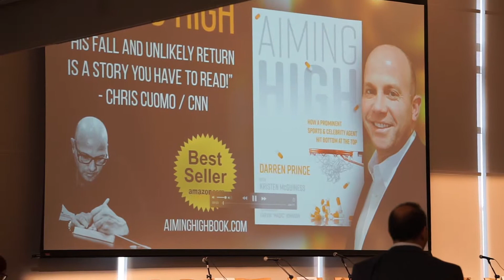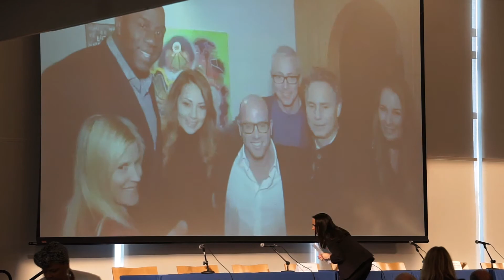New Jersey Re-Entry Meeting in Jersey City